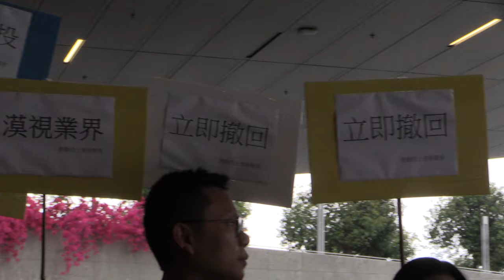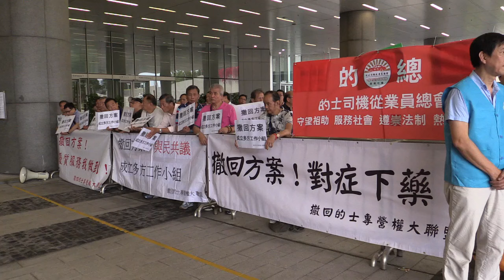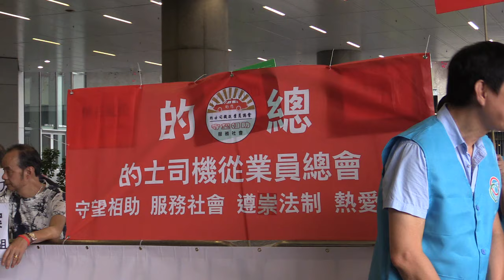21APR2017 陳恆鑌認為政府引入600架優質的士競爭，不足夠改善業界18,000的士服務質素。優質的士政策對錯焦，要求擱置優質的士方案，反建議政府，推行評分制，安裝車內錄像機，聆聽業界訴求等。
捐款戶口: 香港匯豐銀行 (HSBC Hong Kong)
戶名: SOCIAL RECORD CO
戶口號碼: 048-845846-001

成立 SocREC 原因：在中國「和諧」主旋律高唱雲霄下，香港的主流傳媒自我設限。尤以對一些弱勢社群、一些小眾團體或一些被視為激進政黨的活動，舉凡與主調不相符，主流傳媒在報導時，要麼預設立場，要麼乾脆消音。使得這些「另類聲音」無法有效地得到表達。

有鑑於此，我們在2010年8月1日成立了 SocREC 社會記錄協會，參與者全是以肩負報導真相為己任的義務人士。目的是盡量為發生在這個城市中，不被主流傳媒關注的社會議題留下記錄，並通過互聯網免費發放給公眾。